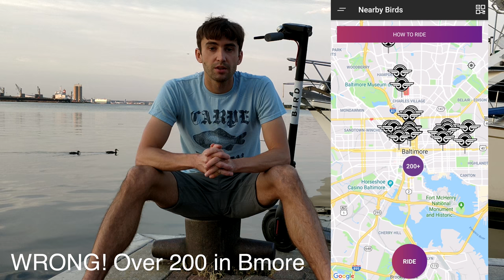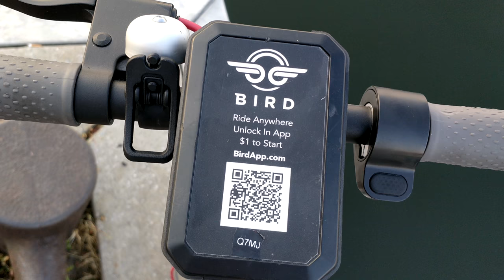There's a New Bird in Baltimore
Vlog three - Bird electric scooters have arrived in Baltimore